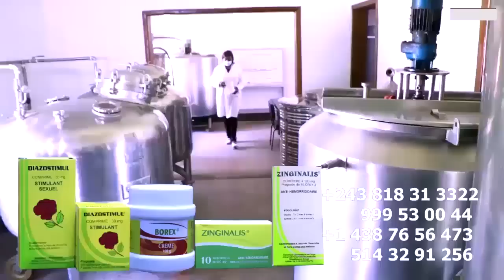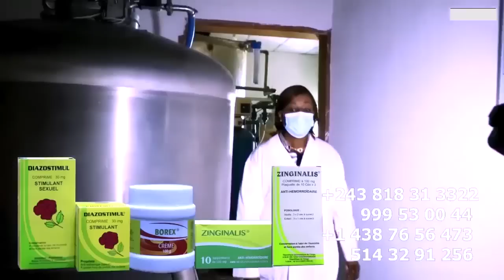Botala Ndenge Bazo Bimisa CORP Ya TSHALA MUANA Na MOrgue PAPY TAMBA Apanzi Sabotage Ya Présidence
Botala Ndenge Bazo Bimisa CORP Ya TSHALA MUANA Na MOrgue PAPY TAMBA PPRD Ba Panzi Sabotage Ya Présidence Ni Message Ya Condoléance Matanga Ya TSHALA MUANA Eza Ya PPRD Té Pourquoi Ba Injustice @werrasonofficiel1423 @koffiOlomide01 @fallyipupa @ferregolatvofficiel6883